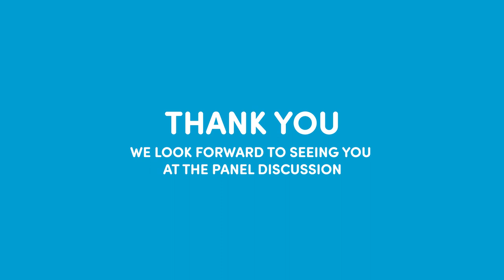Bushfire & Climate: Bec Harris & Tom Remenyi, University of Tasmania | Expert Interview \\ CPP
During this expert interview, you will gain perspective on bushfires and climate from the University of Tasmania’s researchers Dr Rebecca Harris & Dr Tom Remenyi.

Dr Harris is a senior lecturer in Climatology in the discipline of geography and spatial science and the director of the climate futures programme. She comes with over 20 years of research experience and her principal research interests are in the areas of conservation management and climate change impacts on natural and human systems.

Dr Remenyi is a climate research fellow and part of the Climate Futures Programme. He is passionate about translating high quality research into useful, usable products for organisations, government and the community, and has done extensive work with local governments in this space.

Dr Harris and Dr Remenyi will provide an update on the climate science and how the changing climate is impacting Tasmania.